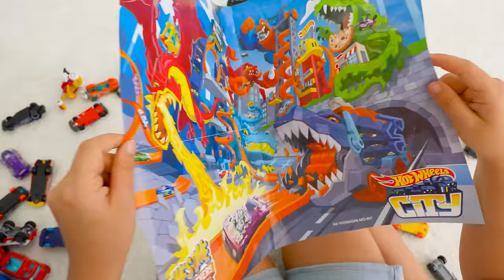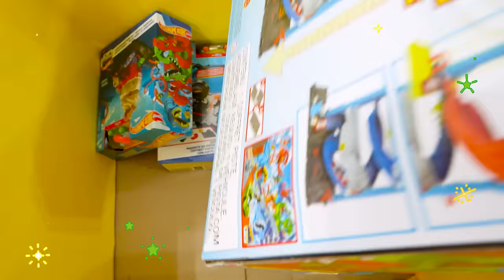Chris plays with toy cars and saves Hot Wheels City